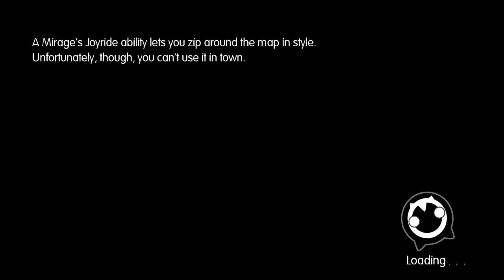World Of Final Fantasy MAXIMA HD Gameplay Walkthrough Part 28 - Tiamat & Asterius Boss Fight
▼ EXPAND ME ▼

Embark on a magical journey with siblings Reynn and Lann as they explore the vast world of Grymoire to rediscover their past and save the future. In this unique and visually charming world, players can capture creatures, customize and evolve them to their liking, and organize them into adorable yet highly strategic stacks. Join unforgettable legends of the FINAL FANTASY universe in this epic adventure of heroes great and small.

World Of Final Fantasy Maxima

Platforms:  PC
Genre: JRPG
Language Options: English , Japanese
Publisher:  SQUARE ENiX
Developer:  SQUARE ENIX